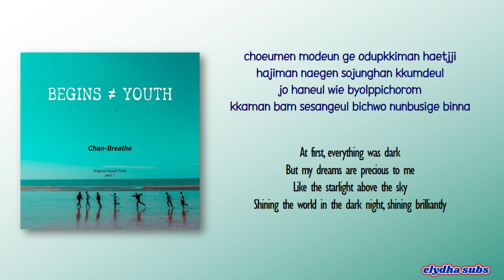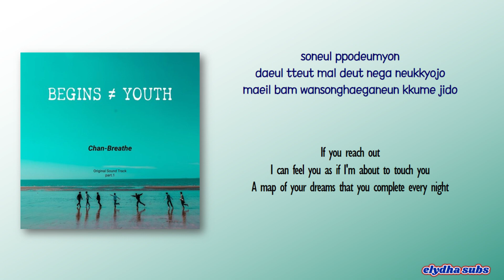Chan (찬) - Breathe [Begins Youth OST Part 1] [Rom_Eng Lyric]